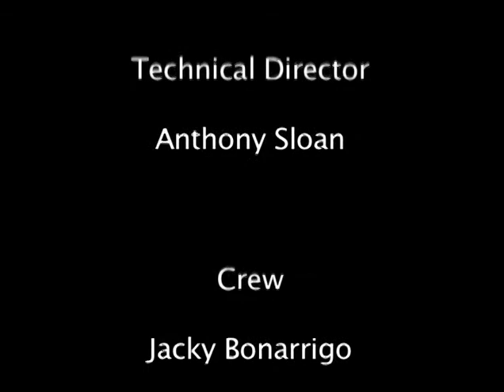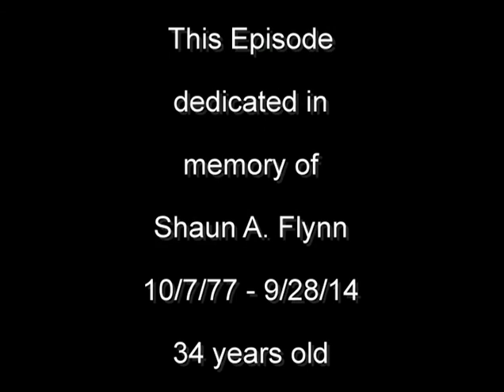A Deadly Silence 55 The Safe Project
A Deadly Silence host, Larry Curtis, is joined by SAFE Project Founder Corey Phinney, who talks about the friend whose overdose passing inspired him to start this endeavor of hope, awareness and change.  Corey an international, Inspirational Blogger is also the author of  "SAFE" and "The Grass isn't Greener on the other side".  This episode is dedicated in memory of Shaun Allen Flynn.